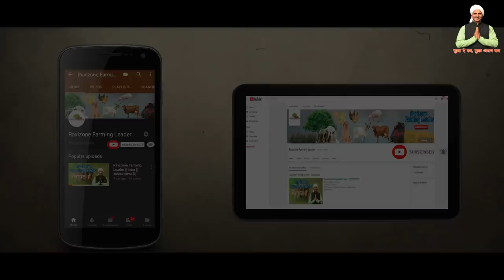Gumboro vaccine | poultry farming vaccination |गमबोरो वैक्सीन करने का तरीका देखे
videos Type 👇🏻
Mushroom Farming
Machinery of Agriculture
Goat Farming
Poultry Farming
Pig Farming